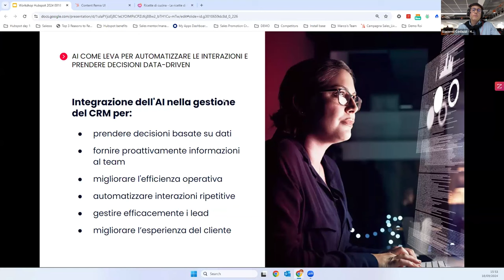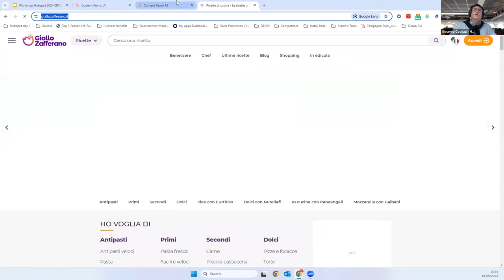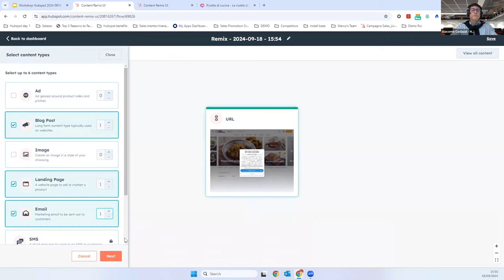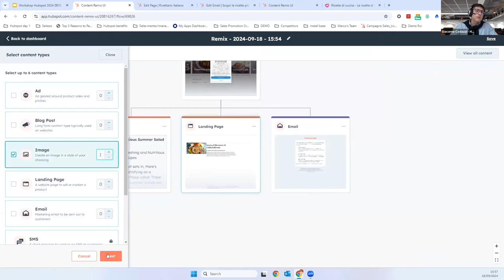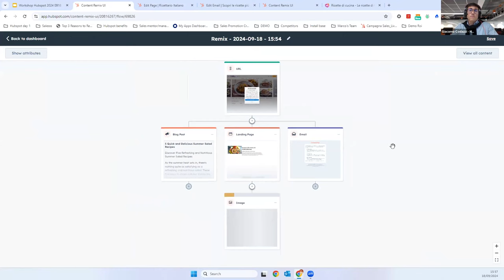HubSpot CRM con AI: la miglior soluzione per il marketing B2B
L’intelligenza artificiale integrata in HubSpot offre funzionalità avanzate per automatizzare i processi e ottimizzare la creazione dei contenuti.

In questo video, Giacomo Codazzi, Account executive di Hubspot, racconta come l'integrazione dell'AI nei sistemi di Customer Relationship Management (CRM) può ottimizzare i processi aziendali e migliorare l'esperienza del cliente.

HubSpot, la piattaforma all-in-one per il marketing e le vendite e  sta spingendo oltre le semplici parole, investendo ogni anno il 20% dei propri utili in ricerca e sviluppo, con un focus particolare sull'AI.

Guarda il video per vedere l'applicazione pratica.

In ESC affianchiamo imprenditori e direttori marketing e sales che vogliono utilizzare il digital marketing come leva strategica per potenziare l’acquisizione di nuovi clienti e migliorare il coinvolgimento di quelli esistenti. Mediamente i nostri clienti ottengono già nei primi 6 mesi di attività oltre il 27% di opportunità commerciali in più.

Vuoi migliorare le tue performance di business e aumentare le  tue vendite?